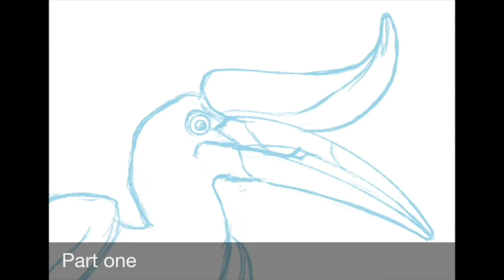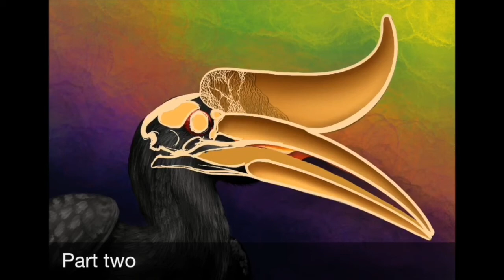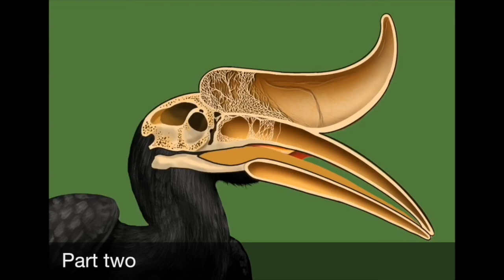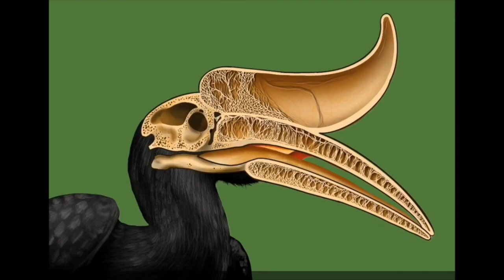Two Part Bird Illustration Created Using Procreate - Rhinoceros Hornbill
Hi everyone!
Sorry it has been awhile since my last video, been working on a couple of projects and hopefully I will be back on track in the near future. This is something I created several months back on my iPad Pro using Procreate. It's part of an ongoing project I am working on to educate kids on unusual birds of the world... you can check out the Kookaburra video on my channel which is also part of the same project... enjoy, and I will be back soon with more contents, so subscribe if you wish to be notified!
Thanks!

Steve.